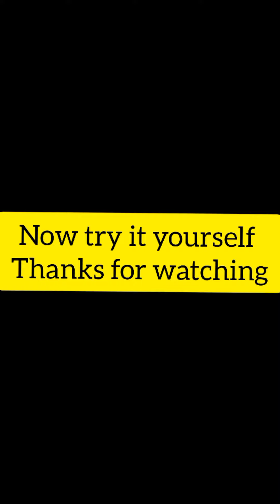Safed Channy Waly Chawal(Rice with white grams)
Ingredients;

half kg rice
oil (as much you like)
a big onion
tomato and green peppers
other spices (turmeric powder, red chilli powder, ground spices etc. )
white Grams
water twice quantity as of rice
taramind
yogurt

Recipe;

fry onion
pour ground spices
pour tomato paste
pour other spices
pour taramind and yogurt
fry well
now, pour water
let them boil at high flame
pour rice
cook them at high flame
lower the flame
now set it at aside covered at low flame.
now enjoy your meal(White Gram Rice)

اجزاء؛

آدھا کلو چاول
 تیل (جتنا آپ چاہیں)
 ایک بڑا پیاز
 ٹماٹر اور ہری مرچ
 دیگر مصالحے (ہلدی پاؤڈر، لال مرچ پاؤڈر، پسی ہوئی مصالحہ وغیرہ)
 سفید گرام
 چاول کی نسبت دوگنا پانی
 املی
دہی
ادرک اور لہسن

 نسخہ؛

 پیاز بھونیں
 زمین مصالحہ ڈالیں
 ٹماٹر کا پیسٹ ڈالیں
 دوسرے مصالحے ڈالیں
ترامینڈ اور دہی ڈالیں
اب اسے اچھی طرح بھونیں
 پانی ڈالیں، انہیں تیز آگ پر ابلنے دیں
 چاول ڈالیں
 انہیں تیز آنچ پر پکائیں
 شعلہ کم کرو اب اسے ہلکی آنچ پر ڈھانپ کر ایک طرف رکھ دیں۔
 اب اپنے کھانے(سفید چنے والے چاول) کا مزہ لیں